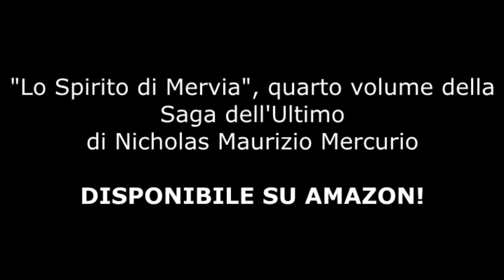Lettura estratto dal prologo di "Lo Spirito di Mervia"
Finalmente è uscito il quarto volume della Saga dell'Ultimo di Nicholas Maurizio mercurio!
Dopo l'epico "Le Fiamme di Agasor" e il propagarsi della guerra, la lotta tra il Sole Rosso e i Guardiani dei Draghi vive il suo momento più cruciale, e Argail di Lytel affronta le conseguenze delle sue scelte ancora una volta.

Link su Amazon